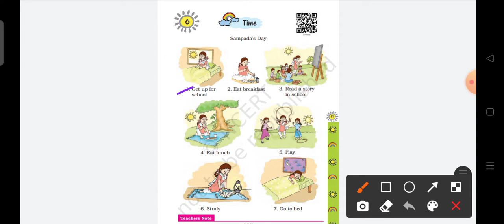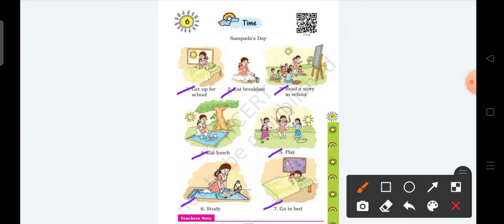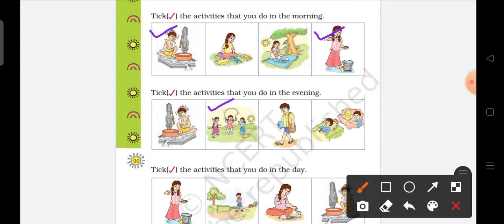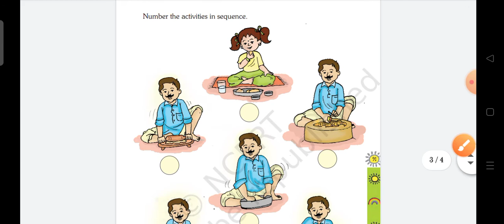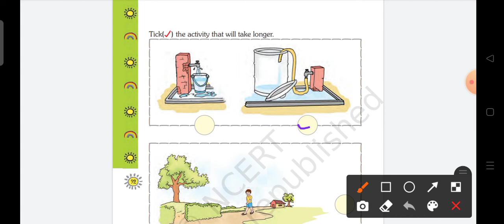Standard-1 # Math-Magic # Unit-6